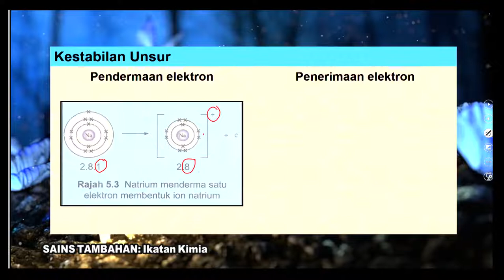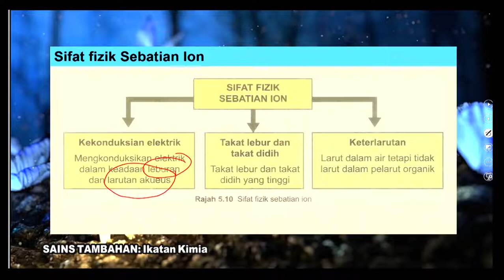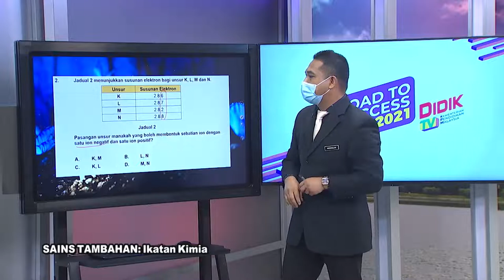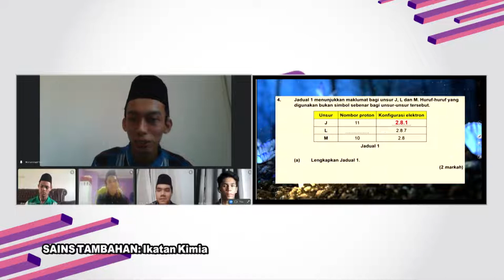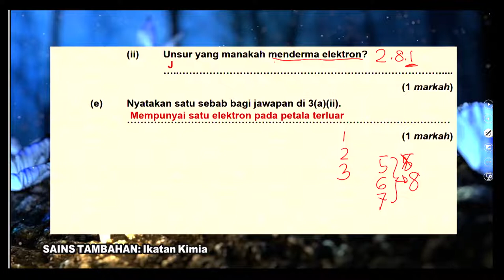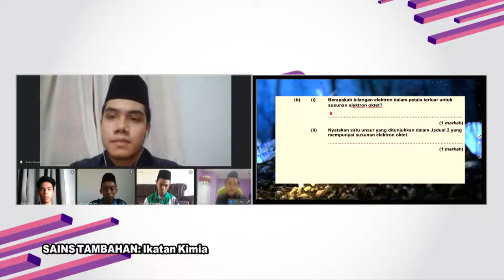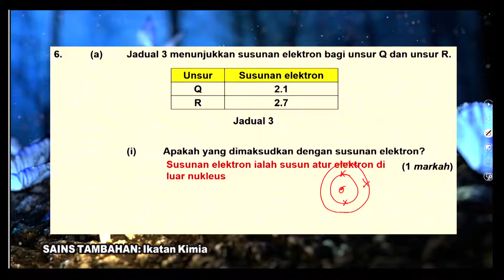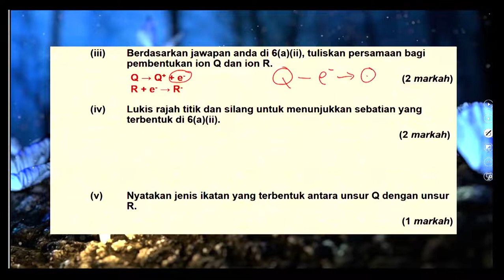DidikTV Eps 274 RTS SPM 2021 Sains Tambahan Ikatan Kimia